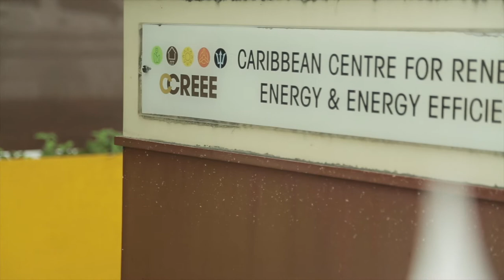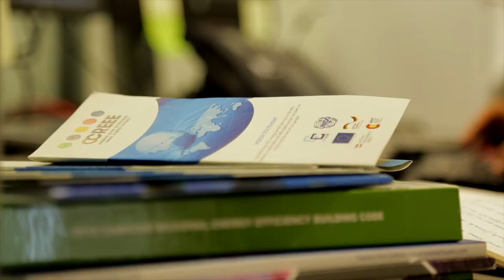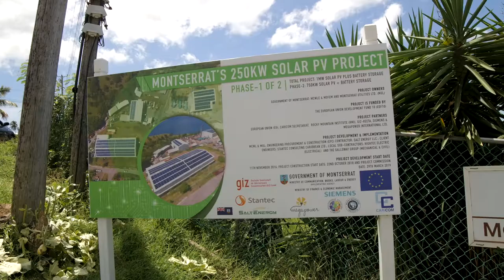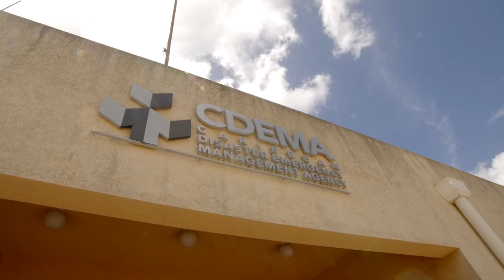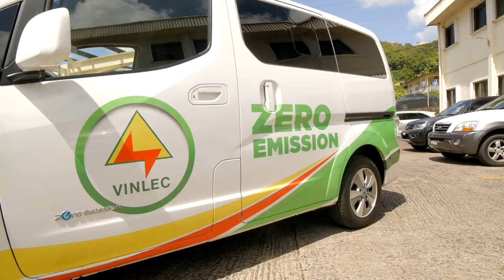CARICOM Energy - Renewable Energy and Energy Efficiency in the Caribbean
A look at the work being done throughout the Caribbean in the renewable energy and energy efficiency sectors. Lots of work has been done, and there is much more to come as the Caribbean seeks to lessen the impact of climate change and create a more resilient and cost-effective energy sector.

Production: Mayers Media Inc.
Client: Deutsche Gesellschaft für Internationale Zusammenarbeit (GIZ) and CARICOM Energy
Cinematography: Selwyne Browne
Producer, Director and Editor: Rachelle Mayers
Dominica hurricane aftermath footage- Anton Nixon
Voice Over Talent: Chadd Blackman